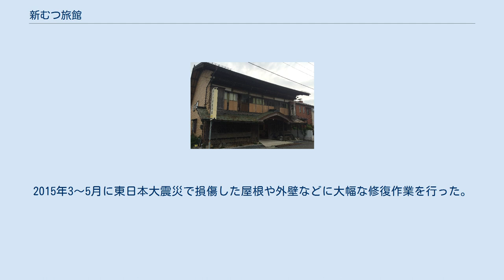新むつ旅館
新むつ旅館（しんむつりょかん）は、青森県八戸市にある日本旅館であり、元遊廓である。
 1898年（明治31年）に遊廓「新陸奥楼」として当時の三戸郡小中野町に開業。
1957年（昭和32年）の売春防止法制定を機に旅館に転向した。
 遊廓当時の建物を旅館として使用していることはもちろん、明治時代の輪島塗や九谷焼、沈金彫といった貴重な食器類が利用客の食事に利用している。
 建物は2006年（平成18年）に国の登録有形文化財に登録されている。
 蔵を解体された際に発見された梁の組木に1907年（明治40年）頃の料金等が記されており、現在も貴重な資料として保管されている。
 明治時代末期の料金は以下の通り。
 ※遊興料１等２円とは別に花代が55銭料金が加算される。
 新陸奥楼にいる芸者は地元出身、娼妓は他地方出身者が多く、明治40年当時は芸妓・娼妓で計５人がいた。
屋号は初代の店主「さわえ」の「え」を取り「まるにさ」としていた。
 遊郭当時の顧客名簿も保存されている。
 なお、新陸奥楼も含めた小中野遊廓は出稼ぎ漁夫を中心ににぎわっており、1917年（大正6年）時点では小中野地区全体で遊女屋が34軒、花魁の人数が84名、年間来客数39,400人、花魁の揚げ代が当時の金で年間40,742円96銭となっている。
 近隣にあった旧旭商会と共に八戸市内でも花街の歴史を伝える貴重な建築物でもあるため、保存活動や施設を活用したイベントが開催されている。
 2010年に老朽化した土台を改修。
2015年3～5月に東日本大震災で損傷した屋根や外壁などに大幅な修復作業を行った。
 ※車での送迎可能。